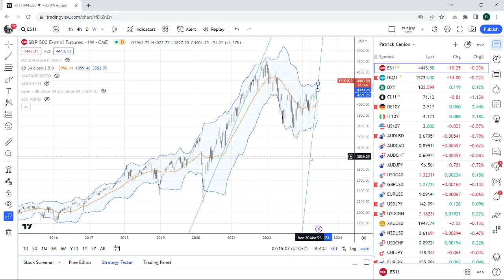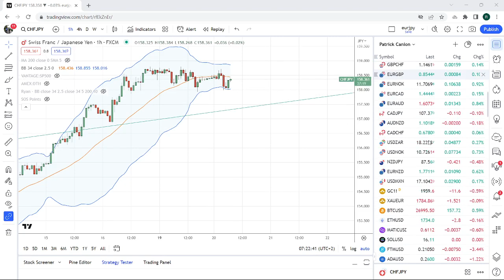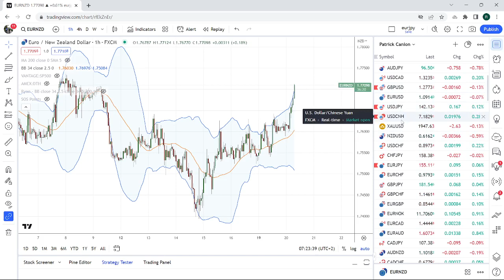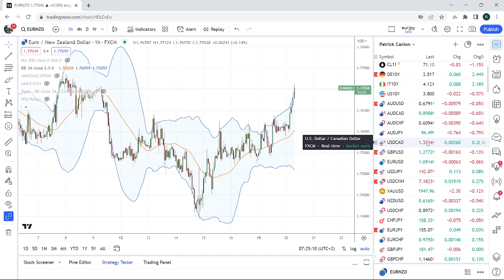FOREX & CRYPTO TRADING Apr 12th an institutional view for individual traders from PrivateerFX